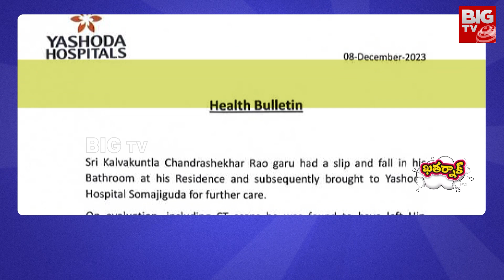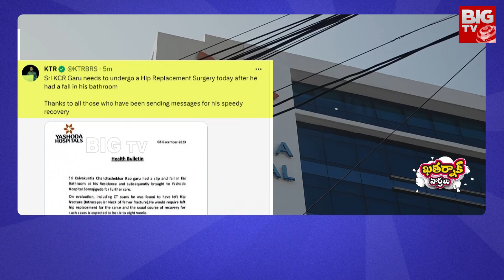KCR Heath Update : కేసీఆర్‌కు అంతా బ్యాడ్‌టైమ్..సర్జరీతో సేఫేనా? | Khatarnak Varthalu | BIG TV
BIG TV Live Telugu News Channel